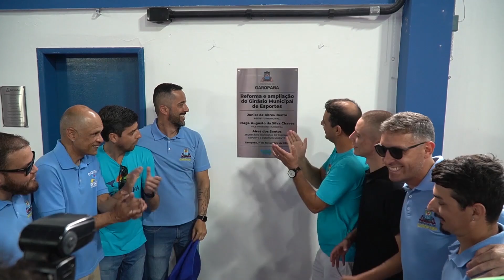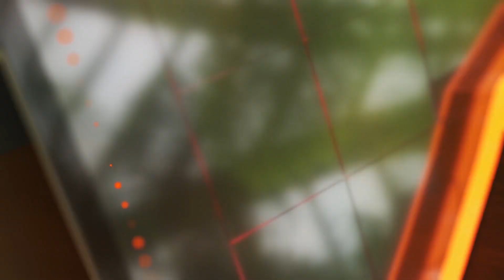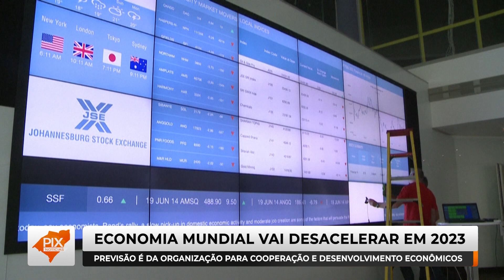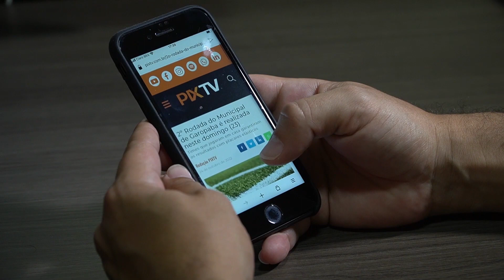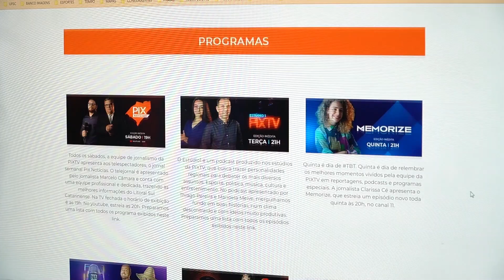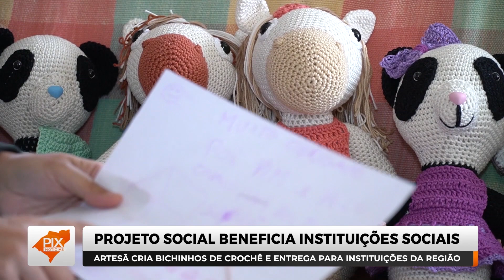PIX NOTICIAS - edição 26/11/2022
Desta edição:

🖼️ Exposição da artista plástica Michele Finger: obras  de arte com a reciclagem e respeito ao meio ambiente;

🦠 Aumento de casos de Covid-19 pelo mundo: organização pan-americana de saúde alerta para  nova ameaça. Uso de máscaras e distanciamento social devem retornar;

🪖 OCDE alerta que guerra na Ucrânia é um dos principais fatores para desaceleração econômica em 2023;

🎄 O espírito natalino toma conta da cidade de Tubarão, em Santa Catarina. Orquestra Santa Teresinha do Menino Jesus dá início aos festejos na Cidade Azul;

🤾🏾‍♀️ A reforma do ginásio municipal de esportes de Garopaba foi concluída. Espaço esportivo é entregue à comunidade em clima de festa;

👨🏽‍🔬 Biólogo de Garopaba alerta para  o cuidado e a preservação das matas primárias;

🧸 E mais: projeto que nasceu na pandemia vem chamando atenção. Artesã garopabense se destaca na confecção de bichinhos feitos em crochê.

É às 19h, só na